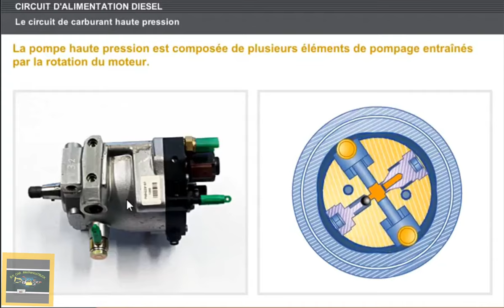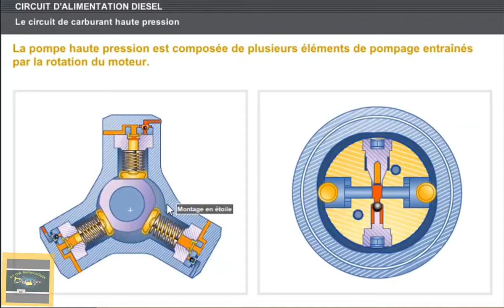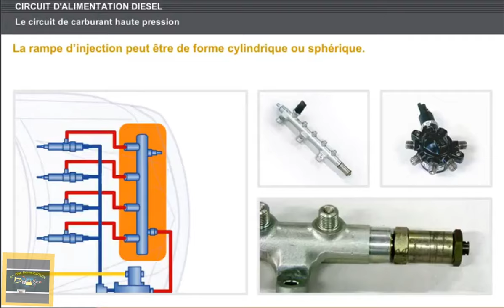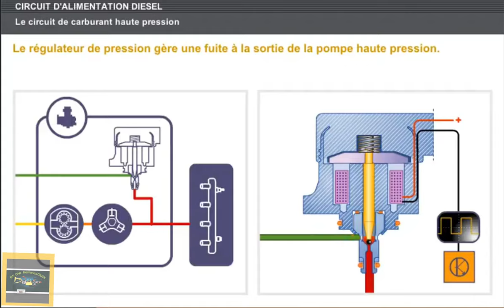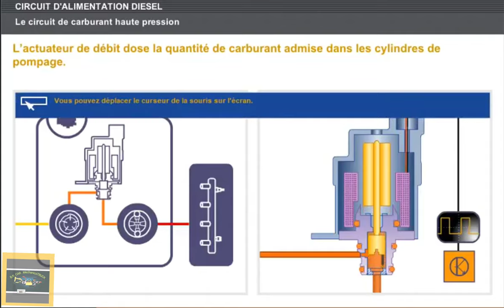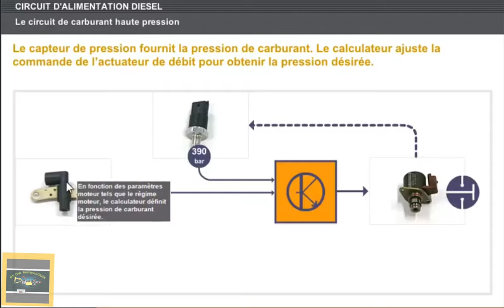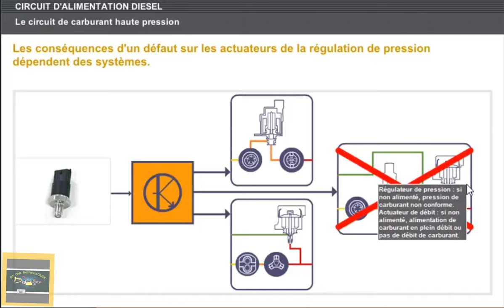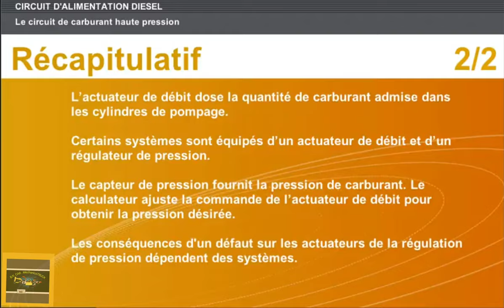Moteur diesel Circuitos alimentation diesel om circuit Saute pression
هذآ الفيديو يشرح كيفية التعلم الالكتروني والتعليم عن الميكانيكية والكهربائية
السيارات الحديثة و الكلاسيكيه

تتكون دائرة الوقود عالية الضغط من مضخة ضغط عالي وسكة حقن وحاقن.  تتكون مضخة الضغط العالي من عدة عناصر ضخ مدفوعة بدوران المحرك.  تحمي واقيات السكك الحديدية بروزات الوقود المضغوط في حالة حدوث تسرب في أحد التركيبات.  يدير منظم الضغط التسرب عند مخرج مضخة الضغط العالي

يقوم مشغل التدفق بجرعات كمية الوقود التي يتم إدخالها في أسطوانات الضخ.  بعض الأنظمة مجهزة بمشغل تدفق ومنظم ضغط.  يوفر مستشعر الضغط ضغط الوقود.  يقوم الكمبيوتر بضبط التحكم في مشغل التدفق للحصول على الضغط المطلوب.  تعتمد عواقب الخطأ على مشغلات تنظيم الضغط على الأنظمة.